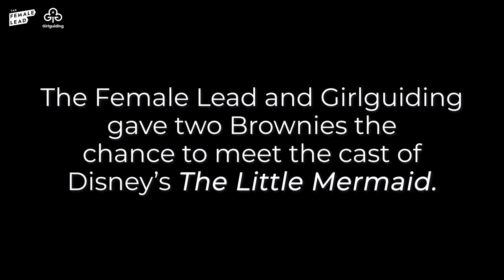Brownies Interview Daveed Diggs and Jacob Tremblay from Disney's The Little Mermaid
The Female Lead and Girlguiding gave two brownies the chance to meet the cast of Disney's thelittlemermaid. 7-year-old Naomi and 8-year-old Eleanor interview Daveed Diggs and Jacob Tremblay ❤️

When asked what the best piece of advice they received from a woman role
model, Jacob Tremblay, who voiced Flounder said: “For me, it’s gonna be my
Mom and I wouldn’t say it’s a specific piece of advice she’s given me, but over the years she’s really been there for me and made sure I feel free and can be myself, and I can pursue the passions I wanna pursue in filmmaking.”

Daveed Diggs, who voiced Sebastian, shared the wisdom he received from a female director he's worked with previously Masha Z. West: “She was the first person to tell me that when I’m performing, I get to bring my whole self to it. Everything that you are, you get to bring it to every role. I think about that almost every day.”